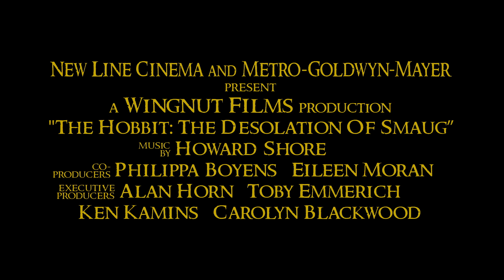[Movie Trailer] The Hobbit: The Desolation of Smaug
The Hobbit: The Desolation of Smaug Trailer for my movie trailer project.
Edited by: Connor Cassidy